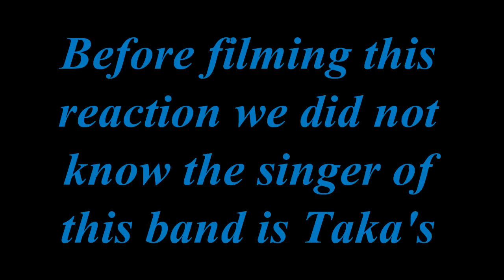MY FIRST STORY Missing You Reaction Video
I love his voice almost as much as Taka's!  He is really sweet and I'm dying to see more videos from you AEngels.  If you have anymore suggestions then please leave them in the comment section below.